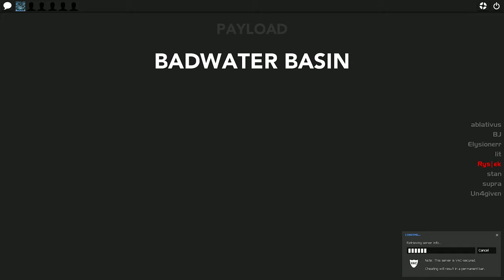kolejna kompilacja żeżuncji #7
Dzięki Trooper za zrobienie miniaturki ;)
Musiałem wykorzystać cover dlatego, bo w innym wypadku YouTube zdjąłby mi film.